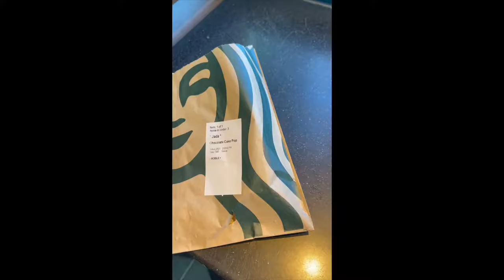VLOGMAS 🎄| DECEMBER CONTENT DAY & VLOGMAS INTRO BTS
Hey boo🤎

HAPPY VLOGMASSSS!!! 🎄 🎁 I'm super excited! I love this time of year. Be prepared for a new video 3 days a week (the most consistent I've ever been!)

◦ AGE: 23
◦ Editing: Adobe Premier Rush
◦ CAMERA: Sony a5100